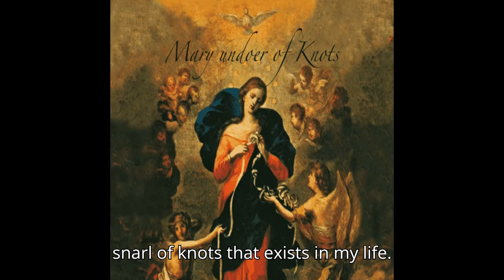“Unlocking Miracles: Prayer to Mary, Undoer of Knots”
Join us in this powerful prayer to Mary, Undoer of Knots, as we seek her intercession to untangle the struggles and challenges in our lives. Experience the transformative power of faith and witness how God can turn obstacles into blessings. Whether you're facing personal battles, family issues, or spiritual dilemmas, this prayer will guide you to surrender your worries and embrace peace.